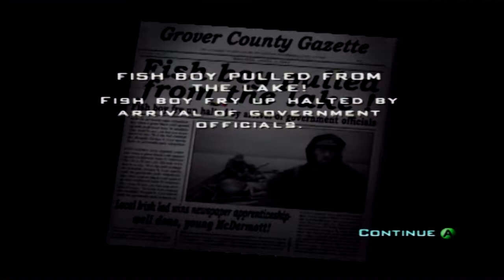Let's Play: Destroy All Humans - Part 1 - For the Furon Empire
Game Description (via Wikipedia.org):

Destroy All Humans! is an action-adventure game developed by Pandemic Studios and published by THQ. It was released for PlayStation 2 and Xbox on June 21, 2005 in North America[2] and June 24, 2005 in Europe.[2] The game is set in 1959 in the U.S. and parodies the lifestyles, pop culture, and politics of this time period. The player controls Cryptosporidium 137 (a reference to the protozoan parasite Cryptosporidium), a member of the fictional Furon race of alien life, who has come to Earth to harvest DNA from humans to continue the cloning process of his species.

The game begins with a Furon, Cryptosporidium-136, hovering over a launch site with military personnel testing a rocket. The rocket is launched and destroys the ship carrying Cryptospiridium-136, and leaves him fatally wounded. Crypto-136 is later captured, by the U.S. Army. Some time later, Cryptosporidium-137 travels to Earth with another Furon, Orthopox-13. Cryptosporidium (nicknamed 'Crypto') comes with the intention of rescuing 136, while Orthopox (nicknamed 'Pox') desires to extract human brain stems for study. Crypto arrives at Turnipseed Farm in the Midwest, where Pox mistakes Cows for Earth's dominant life-form. The Majestic agency is alerted to the Furon presence when Crypto decimates an army brigade passing through the area. Pox, communicating with Crypto through a hologram-like device, then reveals to Crypto that the reason he requires human brain stems is because they contain pure Furon D.N.A. handed down to them by Furon scouts eons ago when the Furons stopped on Earth for "shore leave" following a war with Mars (which was rendered uninhabitable by the Furon Empire).

Crypto using psychokinesis on a police vehicle
After several missions in the Midwestern town of Rockwell and the California suburb of Santa Modesta, Crypto and Pox become aware of the Majestic, and begin crippling government attempts to stop them by performing acts such as destroying Area 42 (a parody of Area 51) with an atomic bomb and killing an air-force General named "Armquist". Throughout the game, Crypto's various acts are covered up by the government and media, which attribute them either to freak accidents or to Communism.

The game climaxes in Capitol City (a parody of Washington, D.C.), where Crypto assassinates President Huffman (a parody of president Harry Truman) and brutally slaughters all members of the US Congress. Soon, the U.S. government seemingly surrenders to the Furons. Crypto meets Silhouette, leader of Majestic, in front of the Capitol. After a brief scuffle with Silhouette, Crypto discovers that "he" is a woman. Silhouette unveils the Roboprez, which is a towering mech controlled by President Huffman's brain. Crypto defeats Roboprez in his flying saucer, and then defeats Silhouette in a final battle at the Octagon (a parody of The Pentagon). As Silhouette dies, she reveals that there are other Majestic divisions all over the world. Crypto, however, is confident that without Silhouette's leadership, Majestic will be totally powerless to resist the Furon takeover.

The game ends with Huffman making a televised speech, assuring America that the recent events were the work of communists, who have poisoned the U.S. water supply, and that as a result testing centers have been set up all across the country to scan people for harmful toxins. People are then shown being herded reluctantly by Army soldiers into strange machines, apparently for brain stem extraction. Huffman is then revealed to be Crypto in disguise